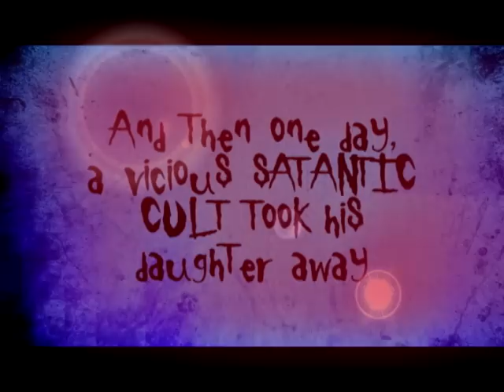Outer Darkness by Bart Brevik Official Book Trailer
Official book trailer for Bart Brevik's horror suspense thriller OUTER DARKNESS from Black Bed Sheet Books.  What would you do if your family was targeted for destruction by a violent Satanic cult? That's the position that Jim DiMario finds himself in -- but has he found out too late? Jim feels the comfortable predictability of his day-to-day routine begin to unravel when he investigates a series of bizarre animal mutilations that have recently occurred in his normally quiet, upscale community. Seemingly by chance, he meets two strangers in his quest for the truth -- a sheriff's deputy, and a TV news reporter, each of whom have their own reasons to investigate the grisly deeds. Jim soon finds himself hip deep in trouble when adverse events start happening to his friends and family. His world spinning desperately out of control, Jim finally discovers that he, his family, and his church are the focus of a dangerous Satanic cult -- the shadowy Temple of Anubis, who's activities and true intentions are much more sinister than mere animal mutilations. With time ticking away just before Samhain, the most unholy night for the occultists, Jim and his new-found allies face an all-or-nothing gamble to save his daughter's life from the hands of the Satanists who have abducted her. Will he realize too late that his worst enemy is a member of his own inner circle?  Trailer created by Nicholas Grabowsky.

What do reviewers say about OUTER DARKNESS?

A Gripping Thriller - Five Stars!

... "Outer Darkness is a gripping thriller, highly recommended for fans who love to be on the edge of their seat with a 'page turner' of a truly good book."

--Michael J. Carson, Midwest Book Review

"Bart Brevik creates compelling characters in this story - some whom we can't help but like, and some whom we like to hate. The complex plot of OUTER DARKNESS is like several strands of silk woven together to make a strong rope; you don't see how it all comes together until the stunning climax. An outstanding read!"

--Major George Durgin, Author of "The Delta Dogs"